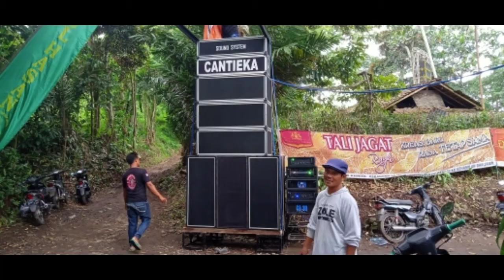ceramah agama KH muefiq Sumberwaingin Jember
acara walimatul ursyh